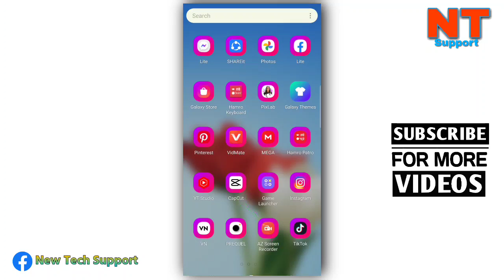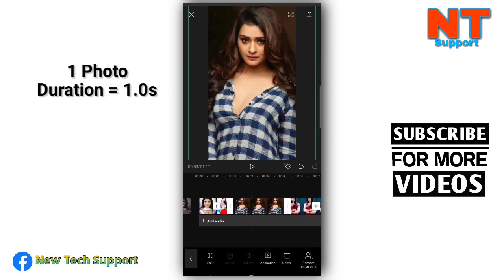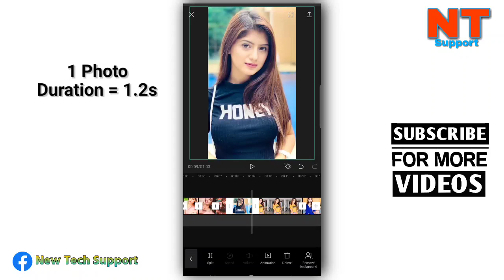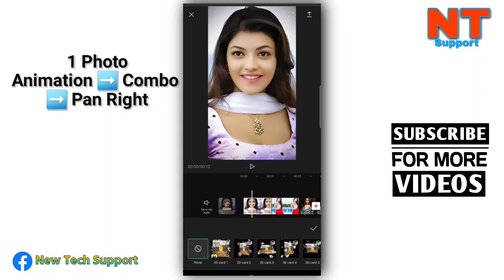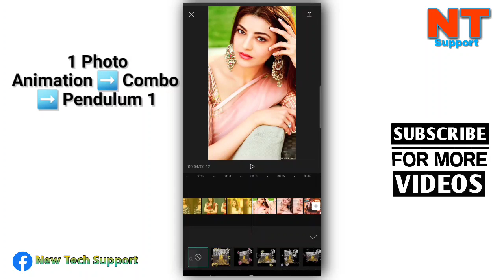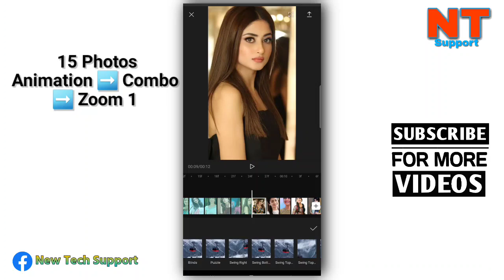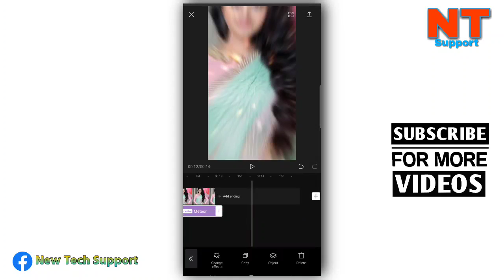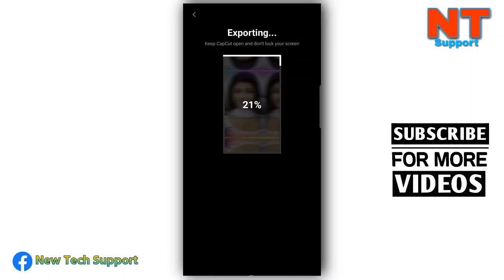Phoolai Ko Thunga, Purano Dunga Trend | New Tiktok Capcut Photo Beat Transition | Capcut Editing